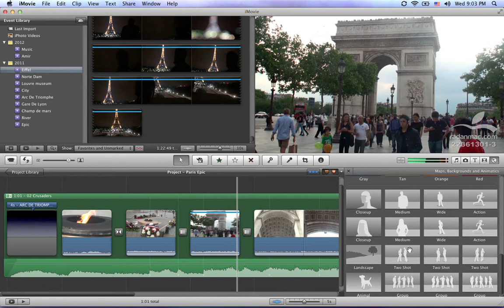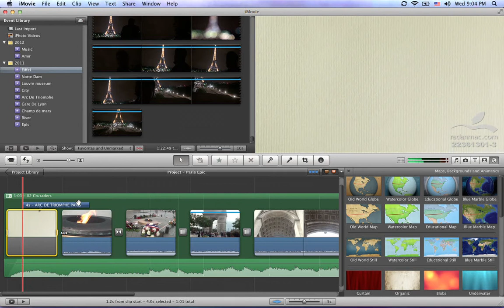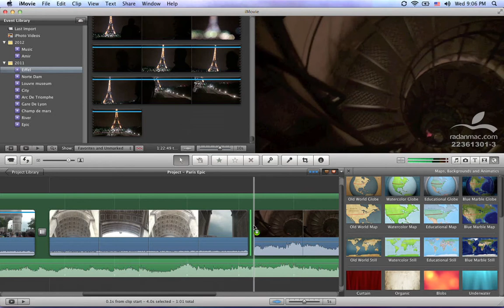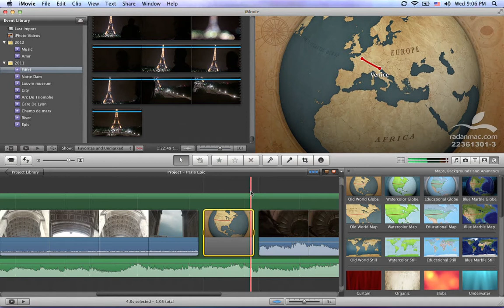32. Apple iMovie - Generators - Persian